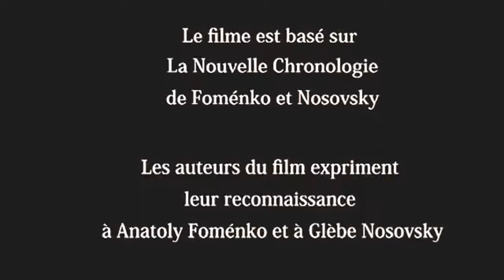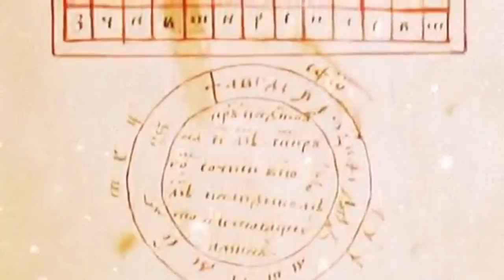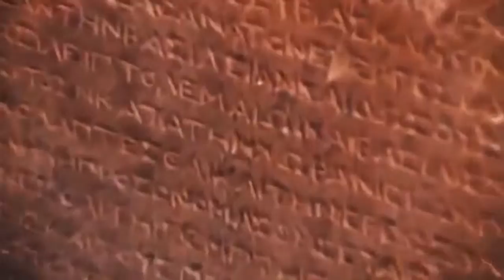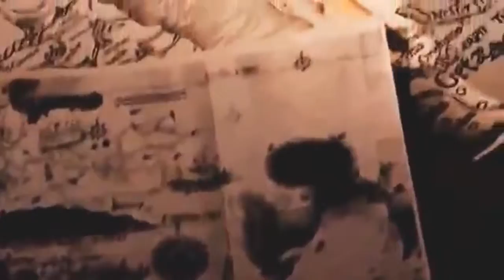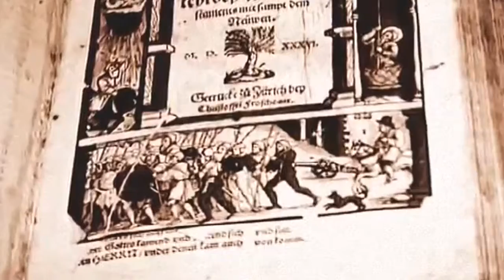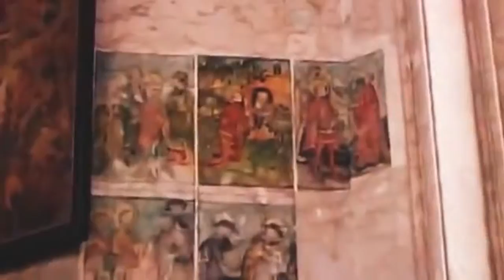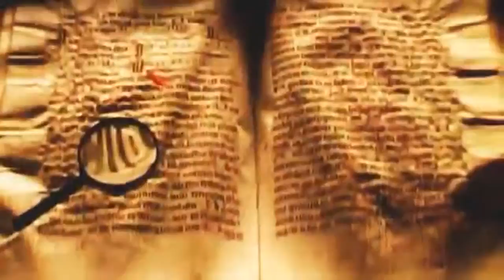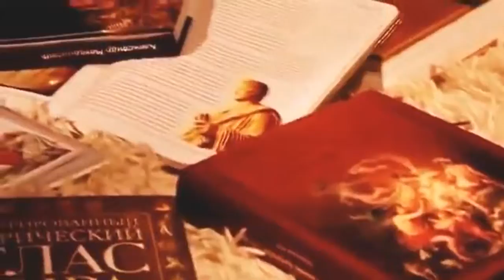01 Connaissons nous vraiment notre histoire Documentaire sur le récentisme la nouvelle chronologie